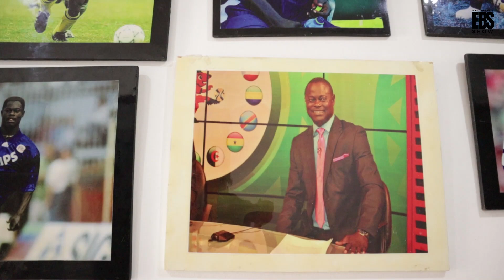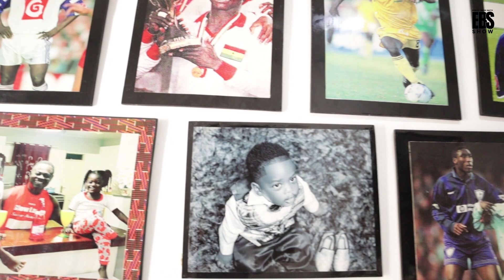Exclusive Interview with the Legendary Odartey Lamptey, Former Blackstar Player